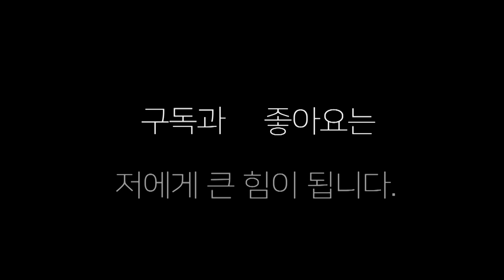장정구 서열 4위 프로복서에 겁없이 덤벼들었다 ?!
장정구 복싱 서열4위  김태은(창원 몬스터)에게 덤벼들었다